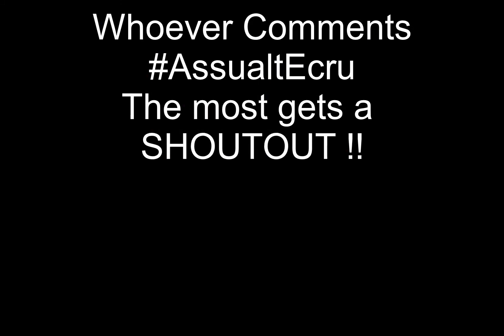Chanel Bag 👜 (Fortnite Montage)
Fortnite Montage - "Chanel Bag"
Song: KillBunk - Chanel Bag (Official Lyric Video)